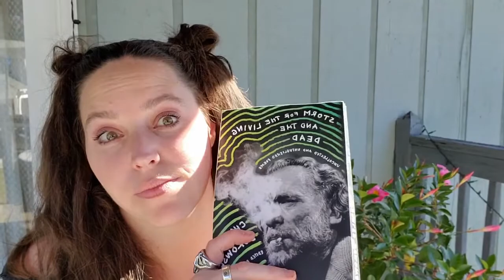DREAM SHOCK ~ My Dream spoke in Tarot!!? 🌟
A few days ago, I had a dream! 🌟 A dream that seemed to speak in tarot language! The dream stayed with me for so long after waking up. As I went through the morning, I found myself getting called to paint a little of the dream! I kept wanting to write it down and that wasn't working!!! 😕

So, I set up my easel, stoked the fire in the fireplace, put on some Hildegard von Bingen (link below) and painted this surreal scene that was floating in my mind's eye.

After painting for an hour, I seemed to come back to self!? It was as if I was in a ritual mindset. Thank Goodness I filmed it. 😋 (I wanted some sort of documentation into this dream)

So, what could this mean? What could this Hermanubis symbolize? Is this teacup important? ☕🤨

Forgive me for not censoring myself with my cursing, but, I hope you enjoy this small look into this vulnerable dream of mine. If you have some information as to dream interpretation please feel free to let me know below! ⏬💬

RESOURCES:
💻Hildegard von Bingen "Canticles of Ecstasy":